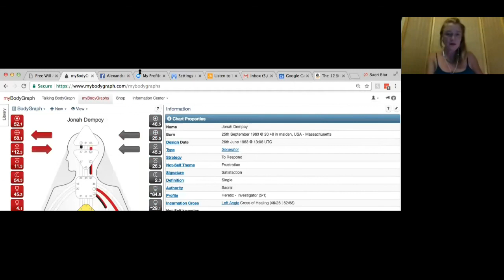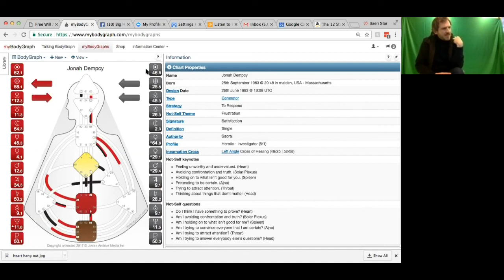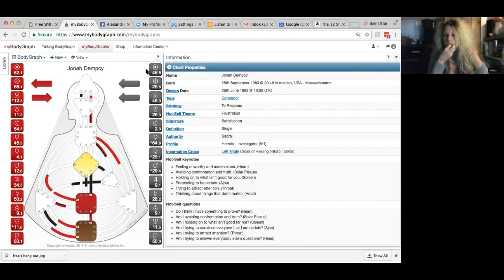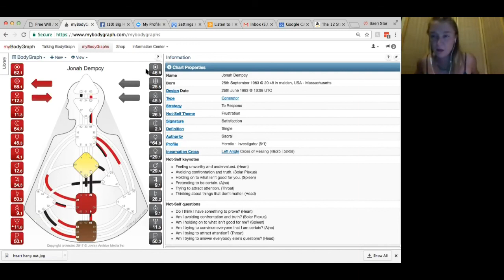Motivations of Desire and Innocence With Jonah Dempcy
Saeri Wilde and Gaia Giakalli interview Jonah Dempcy about the inverse Human Design motivations Desire and Innocence.  Gaia is Innocence motivation & Jonah and Saeri are Desire.

Jonah is a 5/1 generator and carries a wealth of insight and knowledge about Human Design.  He is a researcher, renegade HD analyst and founder of the FB group "Human Design 5/1 and 5/2 Lounge" where people with a 5 in their personality can gather, support and share in the trips of having a heretic projection field.

Jonah offers HD analysis to a lucky few.  If you would like to contact Jonah about looking at your chart you can find him on Facebook

Our facebook page where you can comment and share your own experiments and videos: